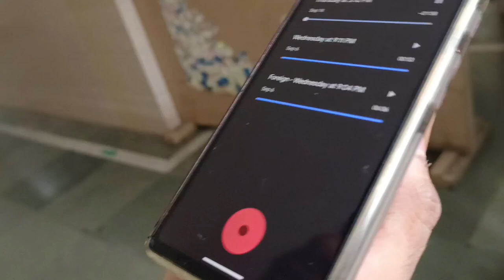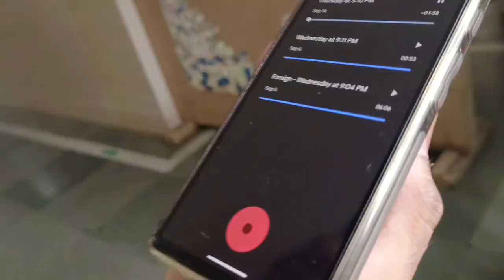VLOG:-277||PUNE JANE KE LIYE READY HO GAYE 😃